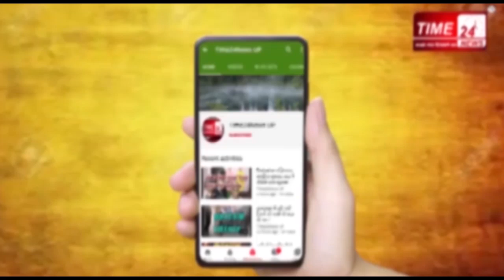MurderAdvocate वकीलों ने क्यों की वकील की हत्या !